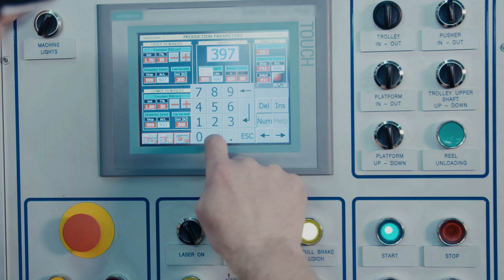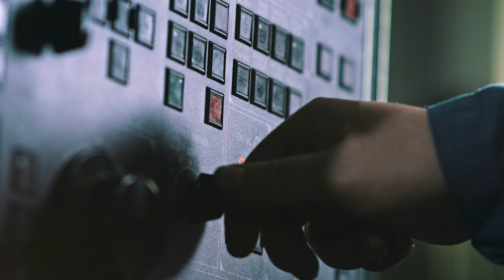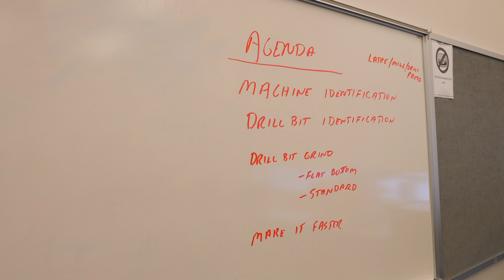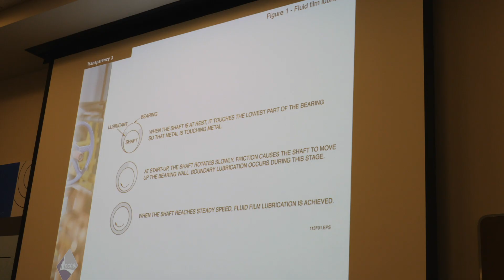Registered apprenticeships at Penn College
Through Workforce Development, Pennsylvania College of Technology offers leading-edge registered apprenticeship programs for Mechatronics Technician, CNC Precision Machinist, Industrial Manufacturing Technician and Infrastructure Maintenance Technician. The college organizes and executes the programs for companies of all sizes while incorporating state-of-the-art related training instruction. Apprentices can earn industry credentials, increased income, career advancement and credit toward Penn College degrees.